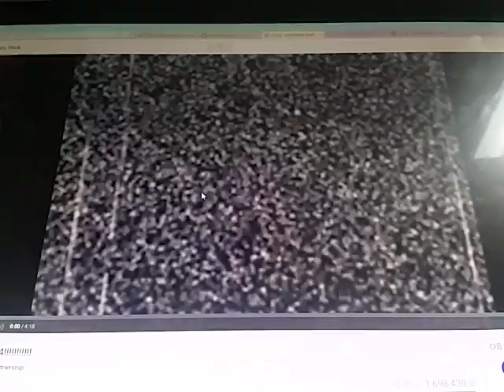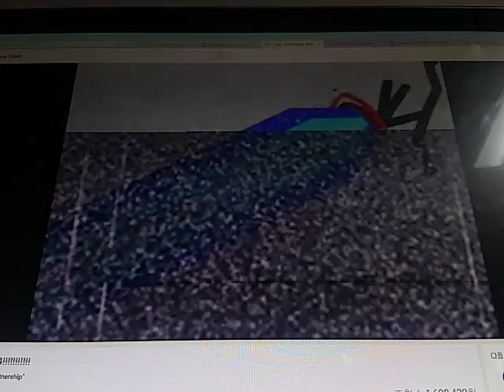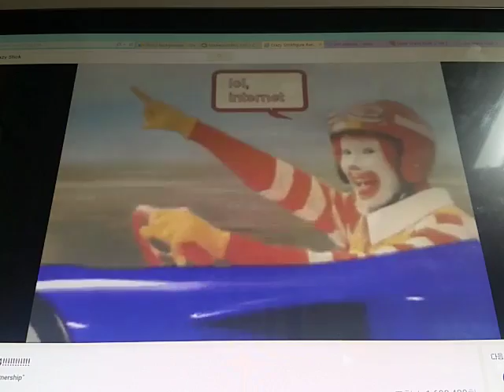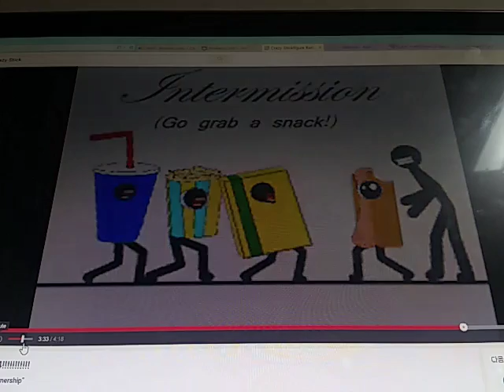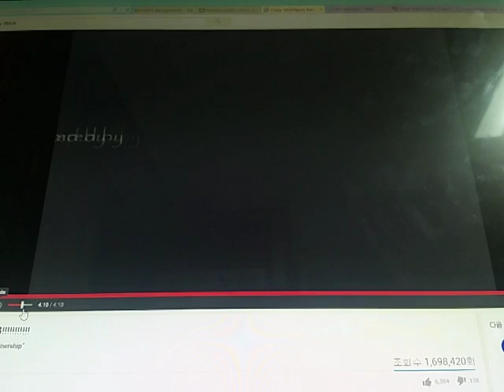Crazy Stickfigure Randomness Part. 4!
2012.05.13 into my head and shoulders! Start! Away, including Stop Station!